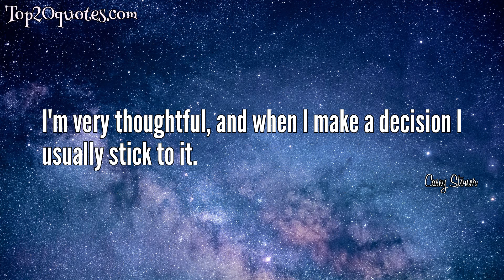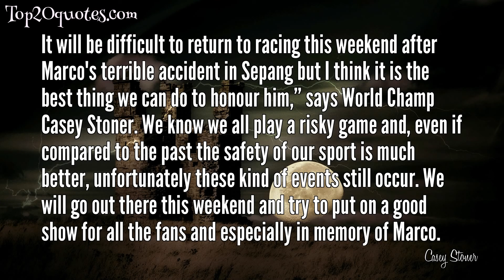🌦 Top 10 Quotes of Casey Stoner - Motorcycle Racer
Top 10 Quotes of Casey Stoner:
 ✺ Your ambition outweighed your talent
 ✺ I'm not always going to keep waiting for a fairytale ending.
 ✺ Everyone seems quite good at stories and making them up.
 ✺ There are a lot of good guys that I race against, and that's what I enjoy the most.
 ✺ People can be great competitors on Sunday and mates on Monday.
 ✺ I'm very thoughtful, and when I make a decision I usually stick to it.
 ✺ I think I dont really have any expectations; I dont look at the season as a whole - I look at it race by race.
 ✺ It will be difficult to return to racing this weekend after Marco's terrible accident in Sepang but I think it is the best thing we can do to honour him,” says World Champ Casey Stoner. We know we all play a risky game and, even if compared to the past the safety of our sport is much better, unfortunately these kind of events still occur. We will go out there this weekend and try to put on a good show for all the fans and especially in memory of Marco.
 ✺ I have broken my collarbone twice in a year.
 ✺ Even in motocross, youre struggling to see people pass each other anymore. There seems to be one line in motocross.
🖎 Author: Casey Stoner
♛ Career: Motorcycle Racer
📅 Life: b. October 16, 1985